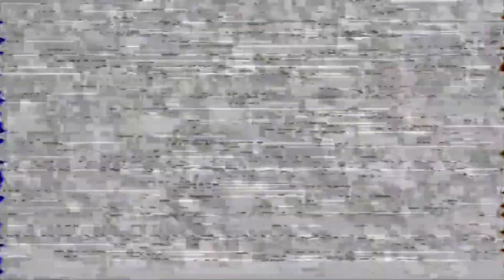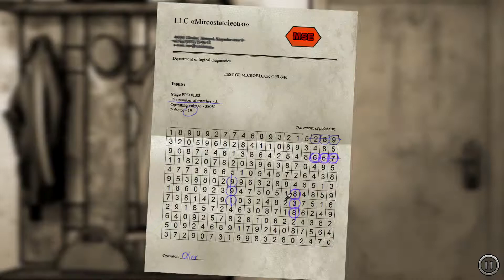The Kite - Point & Click sobre Violência Doméstica - Gameplay Português (PT & BR) Pausa Indie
The Kite é uma pequena aventura dramática de point & click. O jogo destaca os problemas de uma família mal sucedida.

~|| INSCREVE-TE ||~
|_Junta-te ao meu Exército Indie, à nossa família_|

O JOGO É GRATUITO NA STEAM

Sobre mim/About me:

Keymailer and Terminals: Miguel Ferreira (MAFF)

Espero que tenhas gostado, obrigado pela companhia! Vejo-te na nossa próxima aventura neste Mundo Indie, soldado! :D